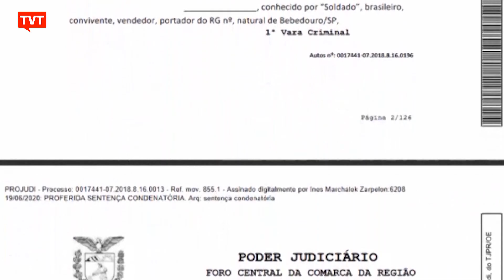Juíza cita raça ao condenar homem negro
Na sentença, que é de junho, a juíza Inês Marchalek Zarpelon, da 1ª Vara Criminal de Curitiba, aponta que o réu é primário e que não tem antecedentes. Mas diz que Natan Vieira da Paz, que é negro, é seguramente integrante de um grupo criminoso em razão da sua raça.